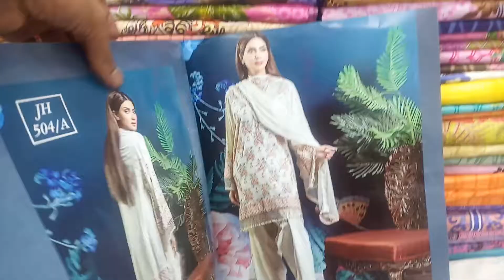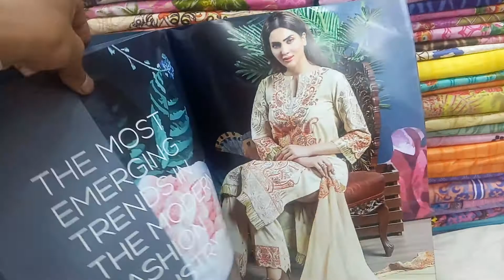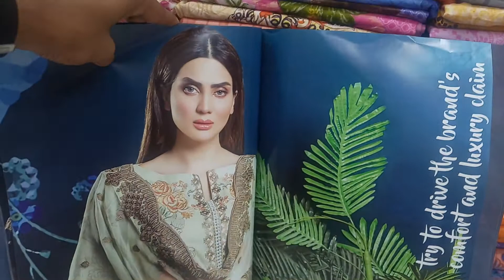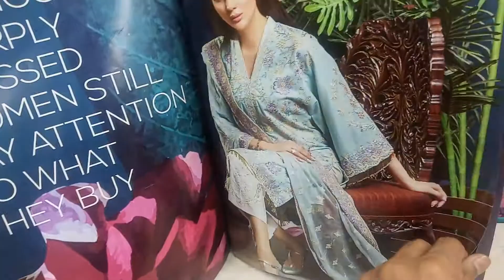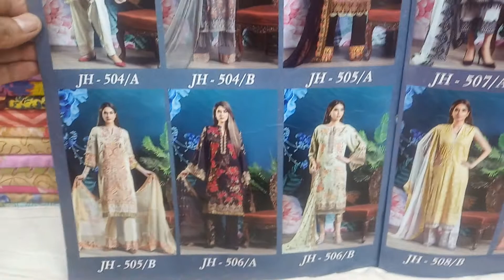Johra pink vlo 4 Collection (Imo)01309288731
Oder us Online